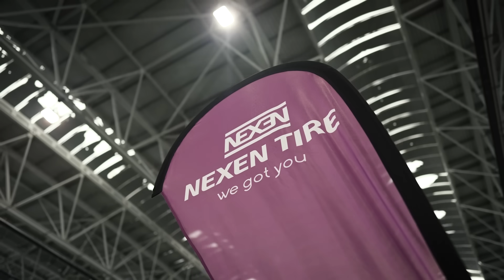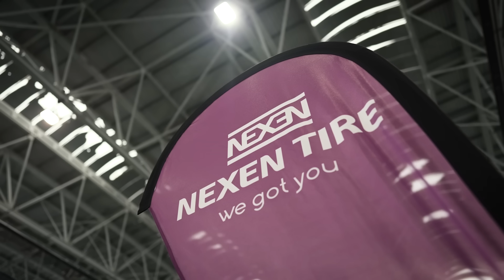[MCFC] Tire Skills Challenge_GREALISH vs CARSON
The challenge match required delicate control to roll a tire as far as possible without letting it go it out of bounds.
Check out the video to find out which of the two became the Tire Roll champion!